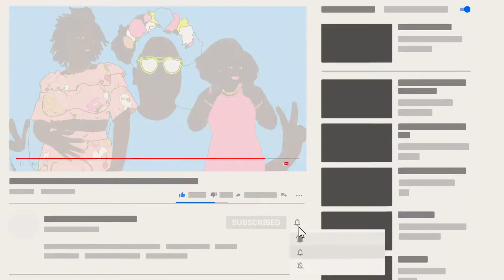Being Womanly | Pop Up Perfume Review | Black Opium Neon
Welcome to Being Womanly Pop-Up Perfume Review. Black Opium Neon caught my eye and snatched my coin. My collection continues to grow. I am pleased to have this energetic melody of fragrance notes. Enjoy a fresh new video from a true perfume lover.

No Copyright Background Music | SZA "Hit Different" ft. TY Dolla $ign (slowed + reverb)